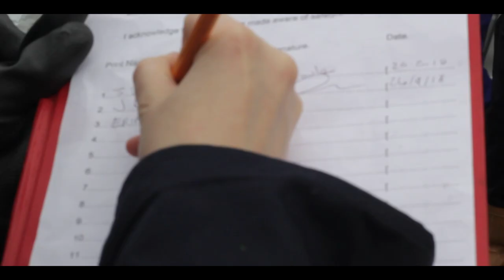The Pirates of Inchindown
Location Recording carried out by New College Lanarkshire HND Sound Production Students in Inchindown Oil Tanks near Invergordan.